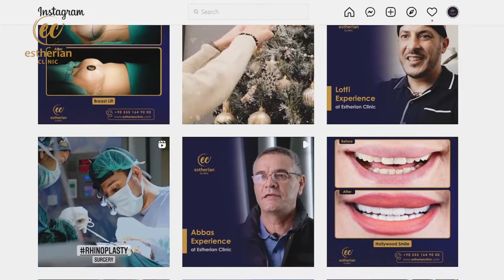Amy's Chin Liposuction Surgery Journey in Turkey! | Estherian Clinic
Estherian Clinic
Istanbul, Turkey